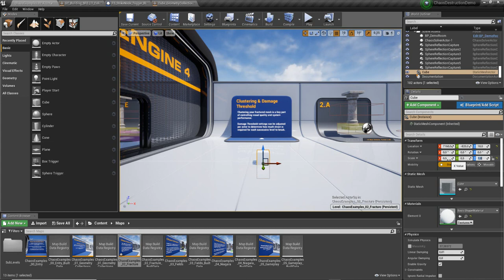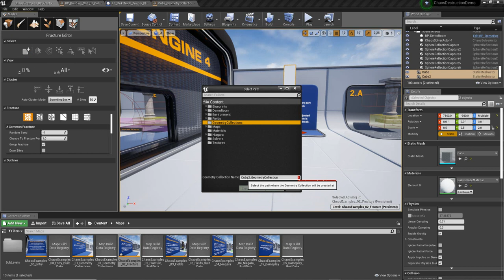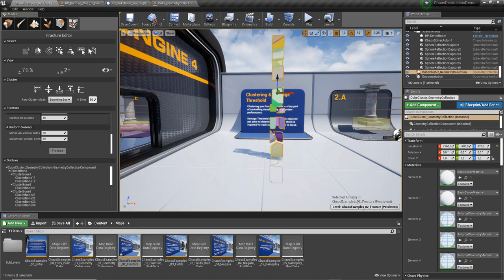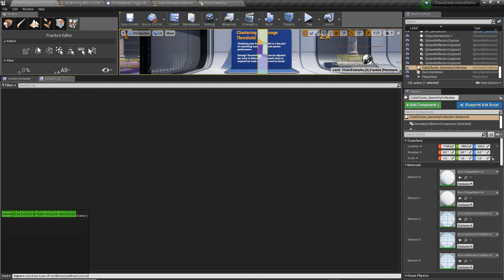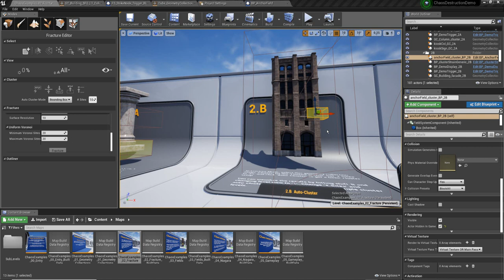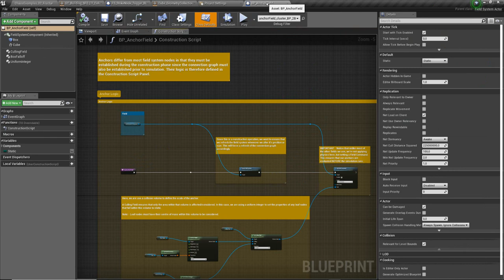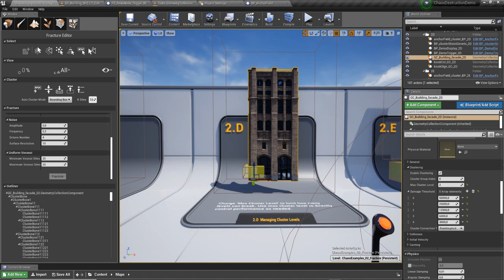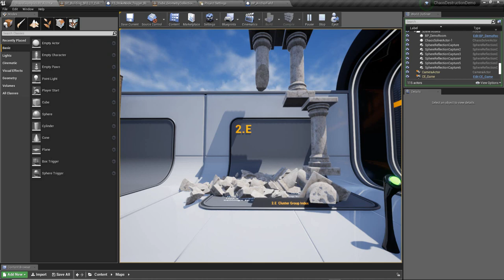Unreal Engine 4 Utilisation du plugin Chaos Partie 3